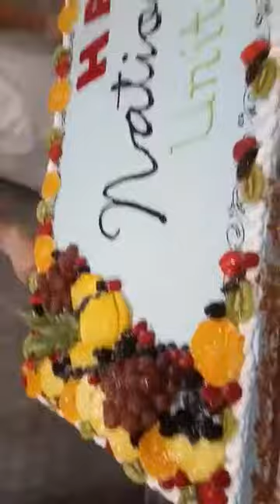How to Decorated 3 meters fruit cake